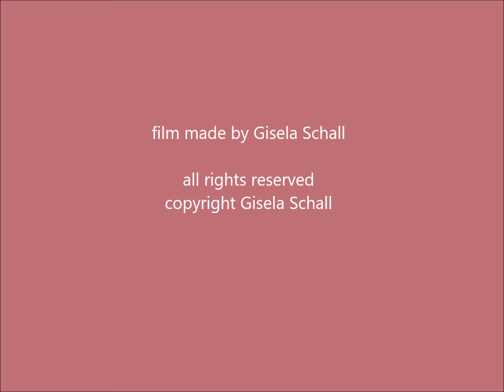Roses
... in memory of one of my numerous visits to my parents. The photos in this video are from 2003 -  part of the garden - the rose garden. My father died on December 3, 2010 at the age of 85. My mother passed away on August 27, 2021 at the age of 93.

... Time ...